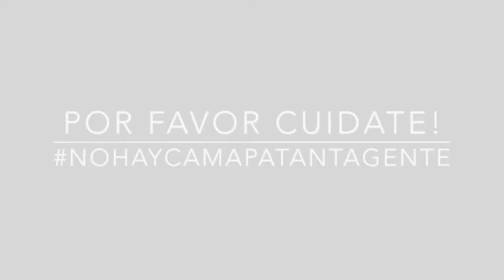EPT: Saray Revolledo Que Significa tu Cabello Para Ti?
Saray le cuenta a la comunidad EPT, que significa su cabello actualmente para ella. Si quieres conocer la anécdota de pelos de Saray sigue este enlace